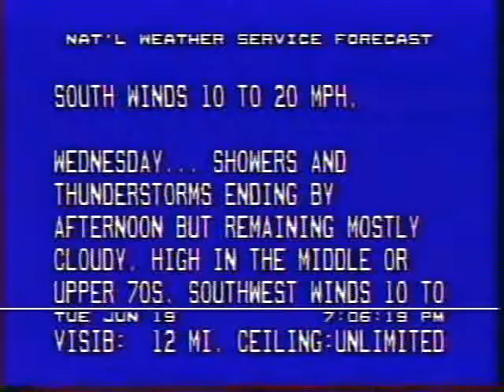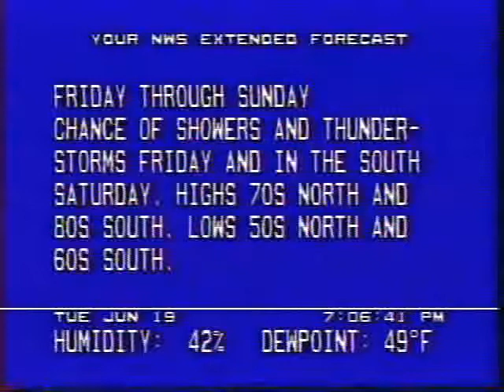Weather Channel local forecast from June 1990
Features "Waiting for an Answer" by Nelson Rangell